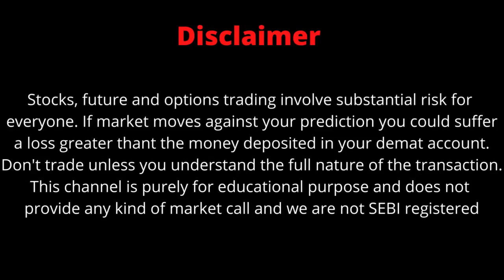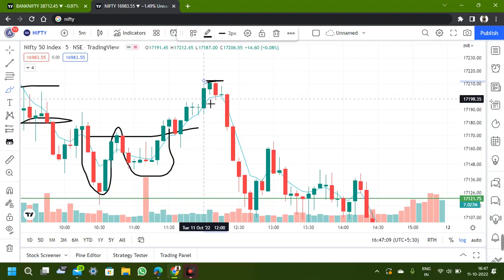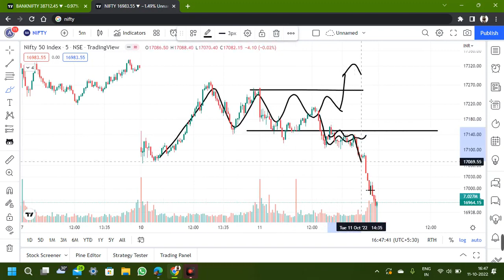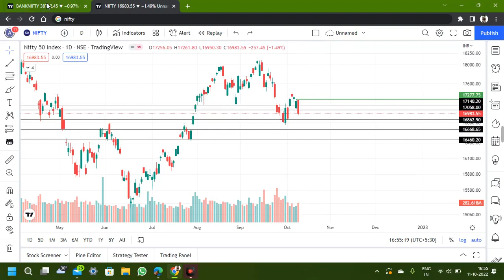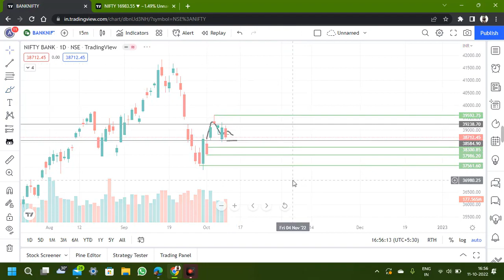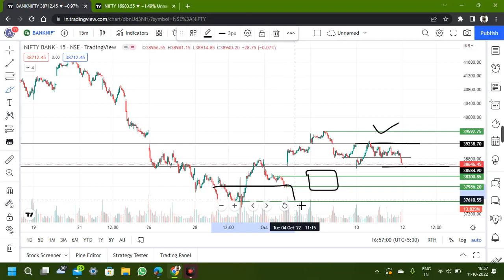Nifty and Bank Nifty Analysis for Tomorrow | With Full Technical Analysis | Episode-71 | 12/10/2022